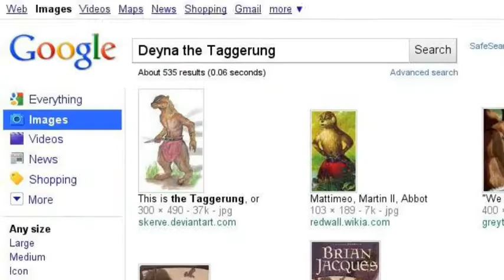Happy New Year Folks!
Tsk tsk, I'm weird. :D